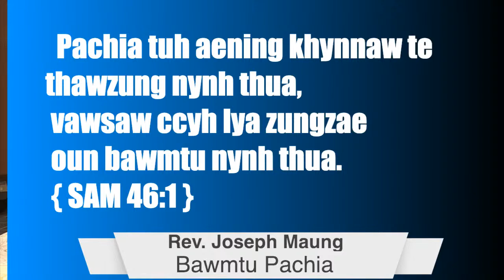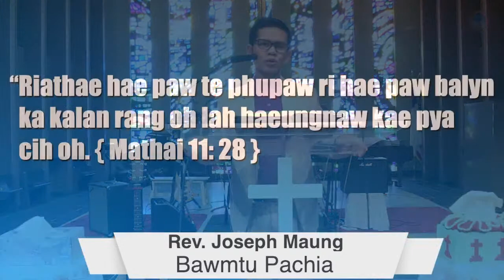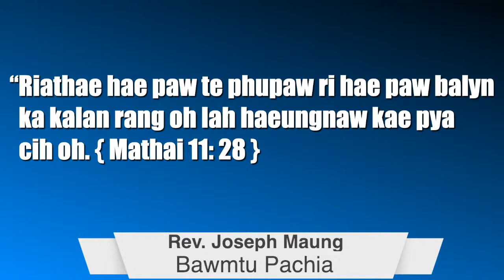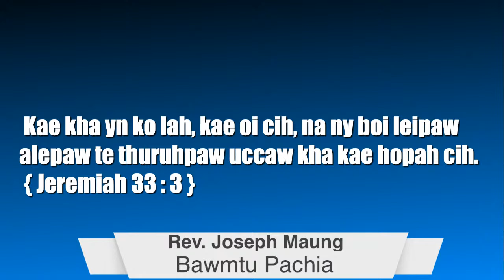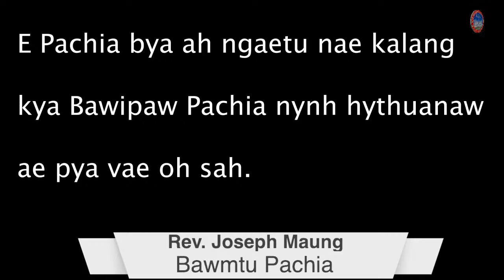Rev. Joseph Maung - Bawmtu Pachia